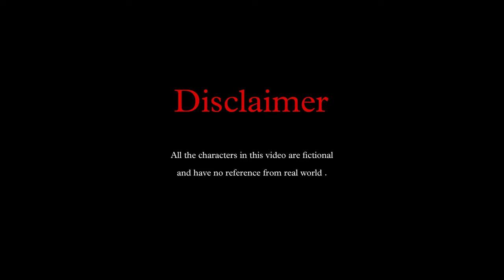LTL|LOLA TRENDING LEAGUE|CRICKET HIGHLIGHTS| STARS | 2023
Cast :-
Jaledja - Ashish Jha
Black shirt player - Ashiq
First bowler- Abhi
Second Bowler - Mohit Chansoliya
Commentry by - Hridesh Sharma
Tosser- Rishbah chauhan
fielder- Manu Shrivas
Keeper- Ashu
Tara - Sitara = Shivam rajawat - Arjun shukla
Sheikh - Shubhankar Yadav
Sheikh's Bodygaurd - Mohit Chansoliya
Yamraj- Rishabh Chauhan
Chitragupt- Manu shrivas

Managed by-Rishabh Dandoriya & Anchal saxena (bhuche)

Shoot, edited and Directed by -
Nitish Tomar
Vfx by- Nitish Tomar
Thumbnail by - Nitish Tomar

Written By - Shivam,Rishabh,Nitish

Mr. Aashu Sharma ( Radha Rani Steel, Lahar)

Mr.Nitendra parmar (cricket trainer)
for giving us the premises for shoot